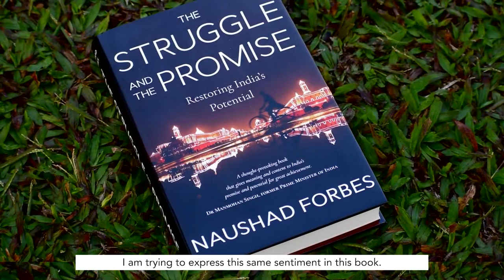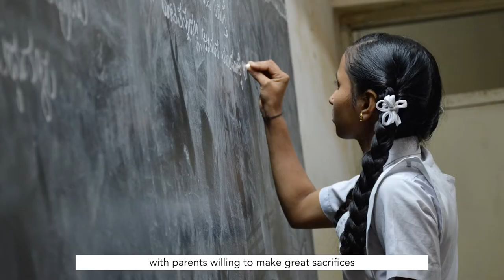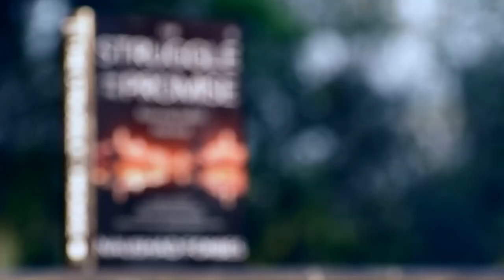An Introduction to The Struggle and the Promise, Restoring India's Potential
An introduction to The Struggle and the Promise: Restoring India's Potential authored by Naushad Forbes, Co-Chairman, Forbes Marshall and Past President CII.

How can the government, citizens and firms turn our struggle into promise and enable India to lead? How can we fix things by learning from best practices elsewhere? How can we ensure openness, inclusivity and innovation? How can independent institutions make up for low state capacity? How can our culture deliver leadership?

The Struggle and the Promise answers these and other critical questions concerning India's progress. Backed by rigorous research and copious data, the book discusses how India can fulfil her potential.

This book is available in leading book stores across India and on Amazon as a Hardcover and on Kindle.

Amazon India

Amazon USA

Amazon UK